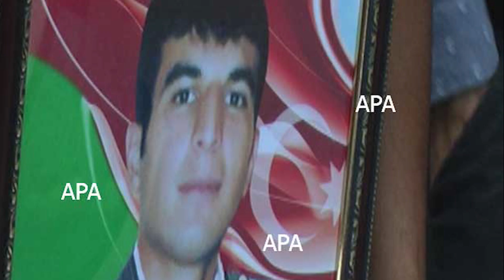Şəhid əsgərlərimizə həsr olunan video-rolik - AzadXeber.Net